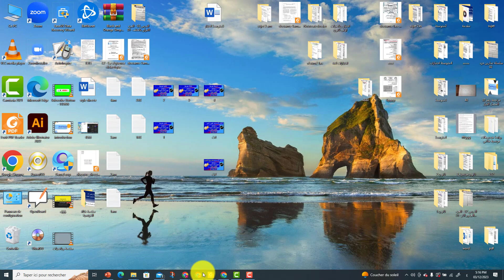روابط كل الفيديوهات المهمة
في هذا الفيديو سنقوم بحل اختبار رقم 02 - فرنسية اولى ثانوي - جميع الشعب -
composition n : 02 موضوع رائع خاص بالسنة الاولى ثانوي ونشرح كل الاسئلة المتعلقة بالنص تابع الفيديو للأخير لتستفيد ان ئاء الله
صفحة انستقرام
أترك تعليق او سؤال واشترك بالقناة ليصلك جديدنا ولا تنسى الاعجاب بالفيديو